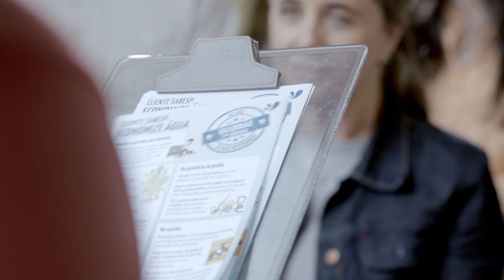Você sabe a economia que faz com pequenas atitudes?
Veja o quanto é possível economizar com mudanças simples